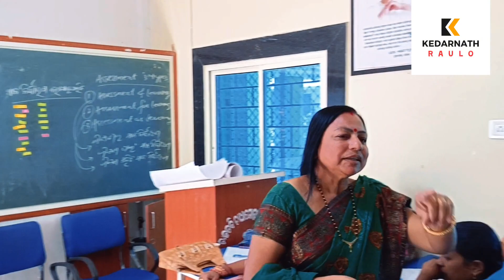CHECK LIST EXPLAINED beautifully BY our RAJ KISHORE PANDA SIR AT SAMRUDDHI TRAINING